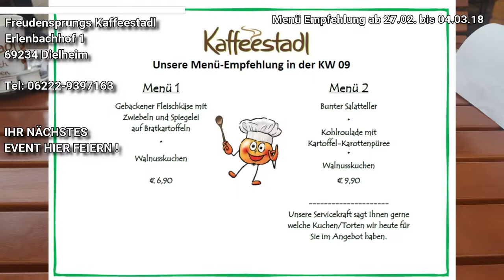Menüangebote Kaffeestadl 27.02. bis 04.03.18 Dielheim, Freudensprungs Kaffeestadl​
Menüangebote Kaffeestadl 27.02. bis 04.03.18
Dielheim, Freudensprungs Kaffeestadl​

Erlenbachhof 1,